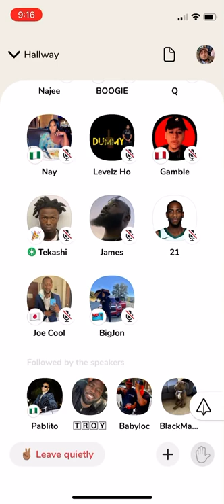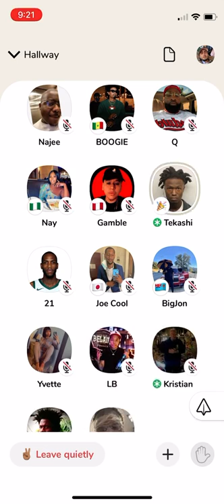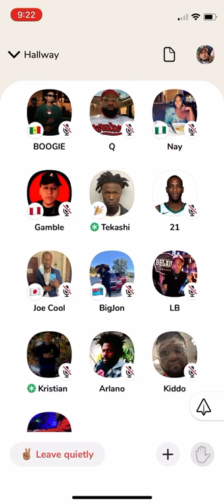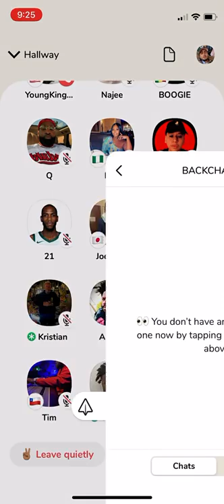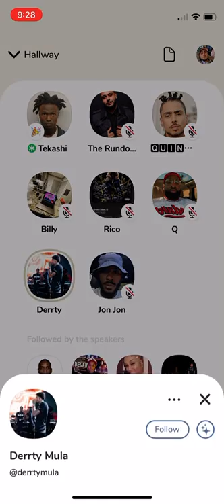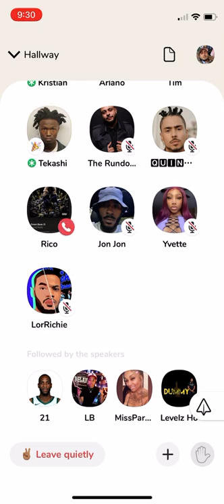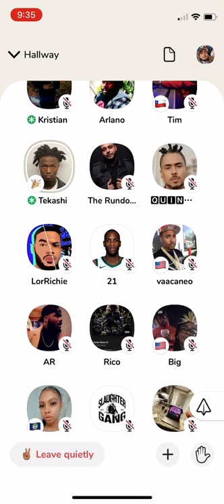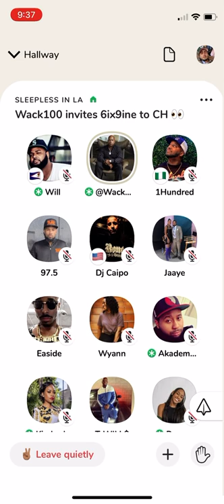6ix9ine, DJ Akademiks, 21 Savage, Wack 100 Full intense Clubhouse Call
DJ AKADEMIK’S SOCIALS